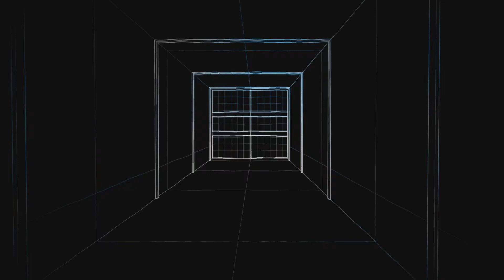Outriders (PS5): 'One Half of Every Married Couple' trophy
Kill the Acari in the Molten Depths Expedition with ONLY 2 peeps (not less or more) for the trophy.